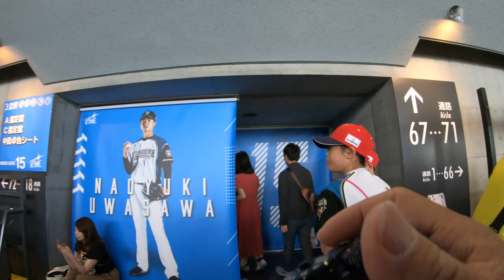2019.06.30-北海道札幌巨蛋：火腿vs軟銀